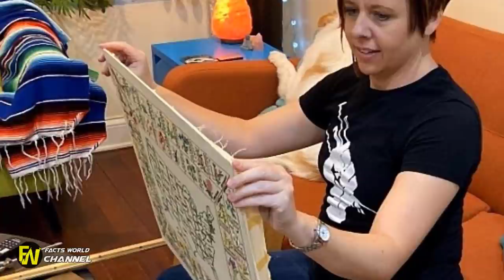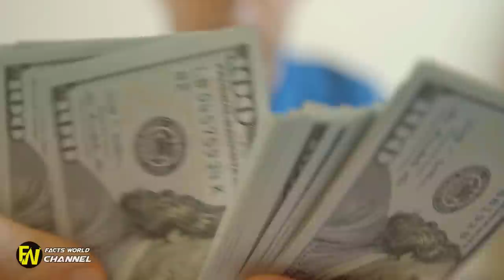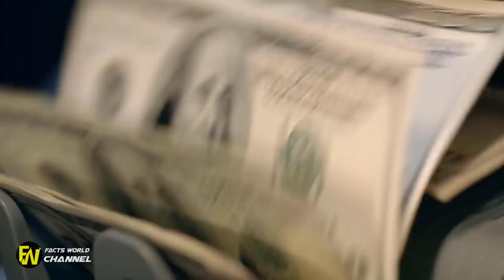She Had No Idea Her Yard Sale Quilt Was Worth $1M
She Had No Idea Her Yard Sale Quilt Was Worth $1M.  She sold it for $1 but it ended up worth a $1m. All she could do was reach out. These people found out that their junk was actually worth a fortune.

How what is the fastest way people got really rich by turning a dollar into a million dollars!?. In this video I show a new bloxburg orange farm glitch that makes over $1M every day.